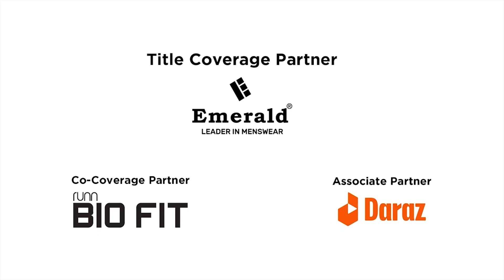அற்புத துடுப்பாட்டத்தால் இந்தியாவுக்கு அதிர்ச்சிக்கொடுத்த இலங்கை!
இந்திய அணிக்கு எதிராக நடைபெற்ற ஆசியக்கிண்ணத் தொடரின் சுபர் 4  சுற்றுப் போட்டியில், இலங்கை அணியின் பிரகாசிப்புகள் தொடர்பில் கருத்துக்களை பகிர்ந்துக்கொண்ட ThePapare.com இன் ஊடகவியலாளர் ஆறுமுகம் பிரதாப்